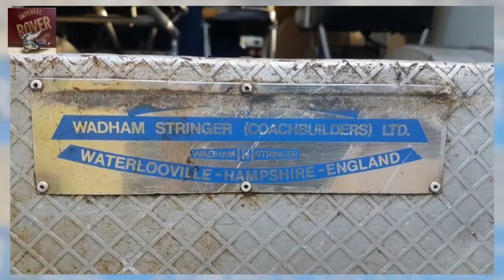Range Rover Classic Ambulance 1976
Nice Suffix D Range Rover ambulance conversion made by Wadham Stringer Coach builders. Kept in dry storage in the last years, nice running. Most of its original equipment still present: original stretcher (fixing clamp on floor missing), oxygen system, lights and siren controls, livery.
Solid chassis and body